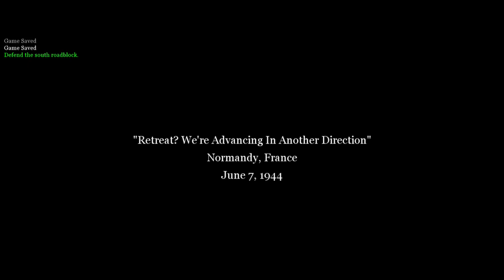Retreat! Call Of Duty 2 Gameplay 18 years Later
Allied soldiers have no option but to treat